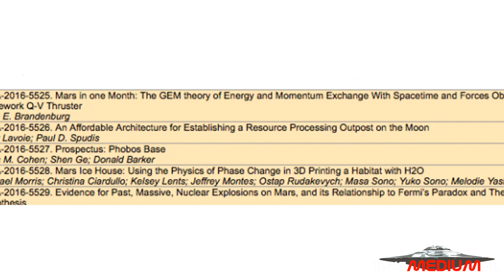Czy ludzkość przegrała starożytną wojnę na Marsie?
paranormalne Broń jądrowa zmieniła wiele na świecie. Po jej stworzeniu rodzaj ludzki uzyskał realną możliwość zniszczenia całej Ziemi. Niewykluczone jednak, że nasz gatunek pozyskał już taką broń przed tysiącami lat, czym doprowadził do unicestwienia rozwiniętej cywilizacji. Nieoczekiwanie dowodem na to mogą być rzekome ślady po eksplozjach jądrowych na Marsie.